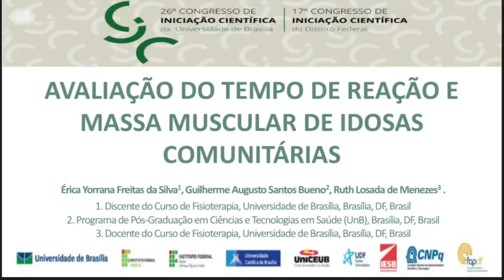(U2118) Avaliação do tempo de reação e massa muscular de idosas comunitárias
"Autor: Érica Yorrana Freitas da Silva
Orientador: Ruth Losada de Menezes
Colaboradores: Guilherme Augusto Santos Bueno
Palavras-Chaves: Fisioterapia, Idoso, Envelhecimento, Medo de Queda, Integração sensório-motora, Tempo de reação."